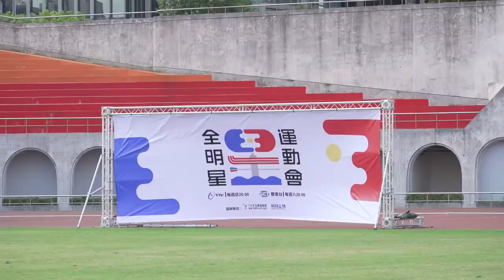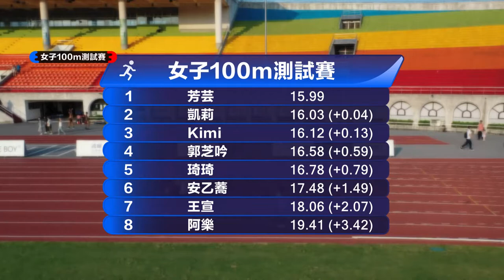【ENG SUB】All Star Sports Day | EP 03 | Taiwanese Game Show | 全明星運動會 | Taiwanese Drama | Studio886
1. Click on "CC" button
2. Cilck the setting button 🔆 to select your language, font size and etc...

🚴‍♀️Sporting competition shouldn’t be just participated by professionals or enthusiasts. What if all the participants are famous actors and singers from the Taiwan entertainment industry, but everything else is just as high level as the Olympics? Professional coaches, intense competitions, loud-mouth anchors, in a high-tech venue with professional equipment. This is a reality show like you’ve never seen before. The show will be divided into artist auditions, team formations, semi-finals, and the final. Each competition will be different according to the content of the show, such as sprinting, long jump, swimming, archery and etc. Idols, stars, talented artists gather to gallop around the track. It is the leading sports event in Taiwan’s entertainment industry and the strongest and shiniest team roster in any competition show.🏀🏀🏀

【ANCHOR】Sept Hsu, Gladys Tsai
【MANAGER】                  🔴Chiang Hung-Chieh   🔵Rosa Chien
【GENERAL MANAGER】🔴Meigo                          🔵Meng-Jie